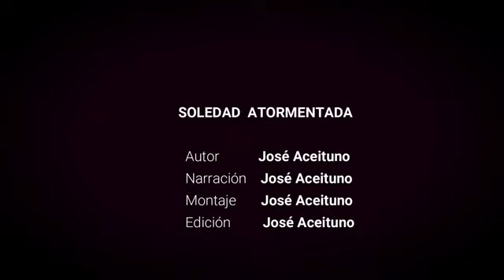José Aceituno SOLEDAD ATORMENTADA